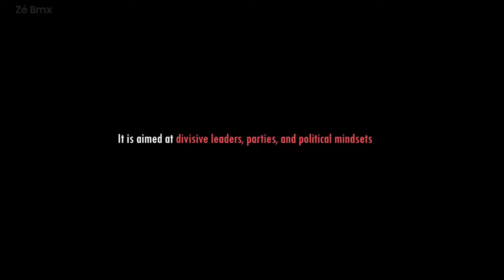Bloodywood - Gaddaar (Legendado)